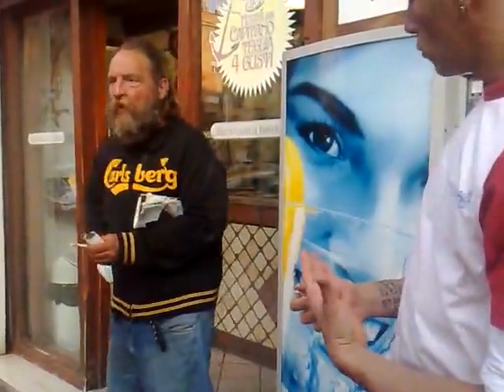ENZO CONTRO VINICIO EP.9: LE MASSAGGIATRICI E L'ISOLA DI CHIOS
Infastidito dai ragazzi della pizzeria per un malinteso riguardo un volantino di alcune massaggiatrici, Enzo li aggredisce verbalmente con voce rauca bestemmiando. Dopo calmati i bollenti spiriti, il senzatetto gli racconta un aneddoto di una compagna greca.